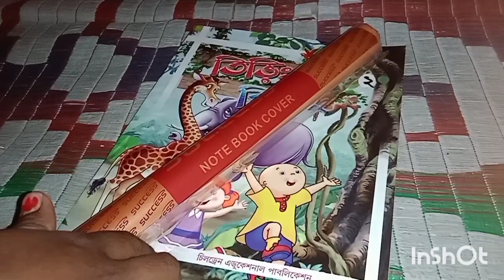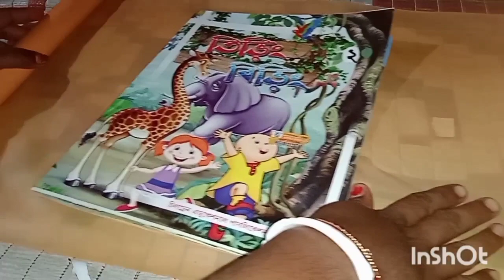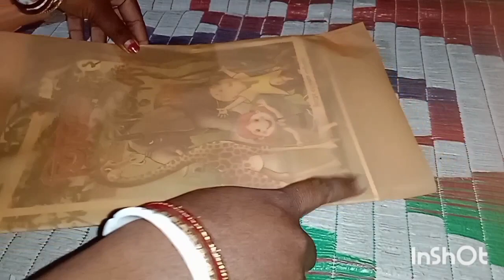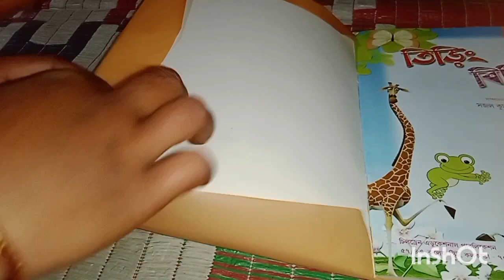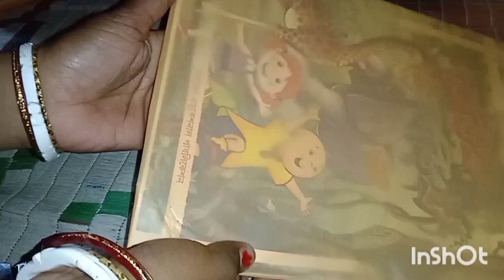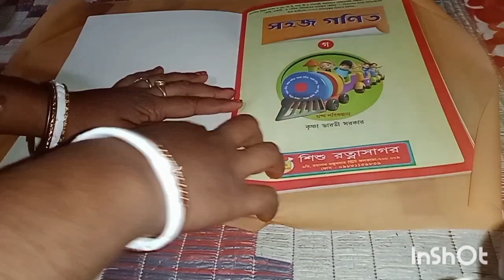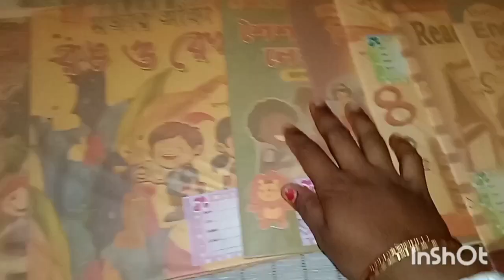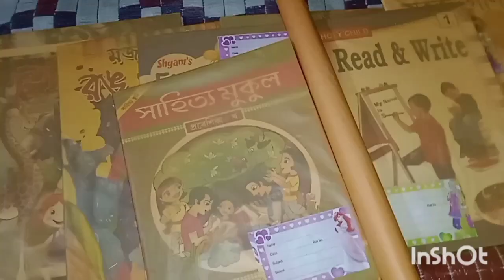খুব সহজে মোলাট করা শিখে নিন একবার দেখলেই পারবেন 😱